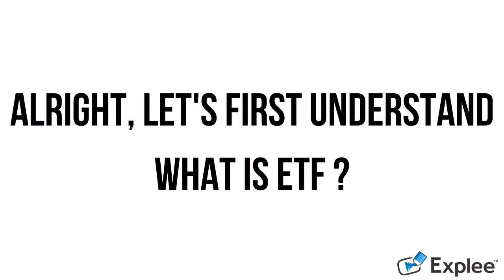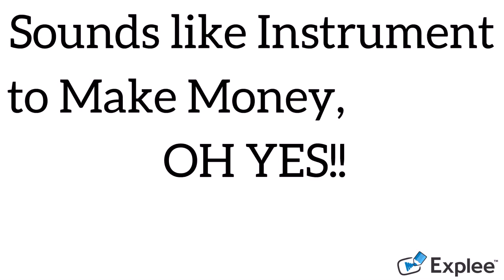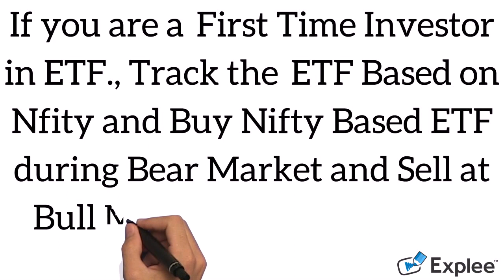How To Invest in Exchange Traded Funds (ETF) & Become Rich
How To Invest in Exchange Traded Funds (ETF) by CA Vikalp Saini